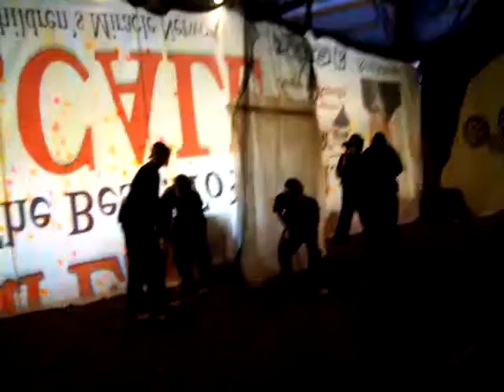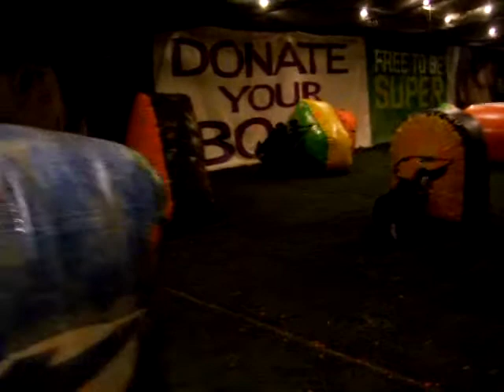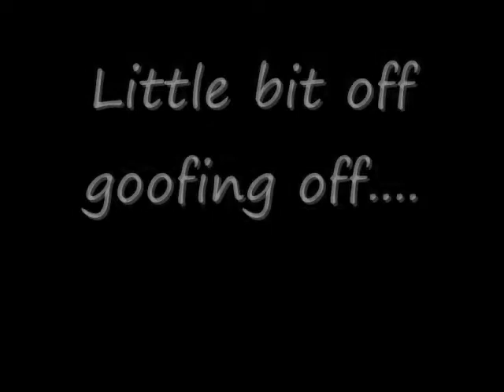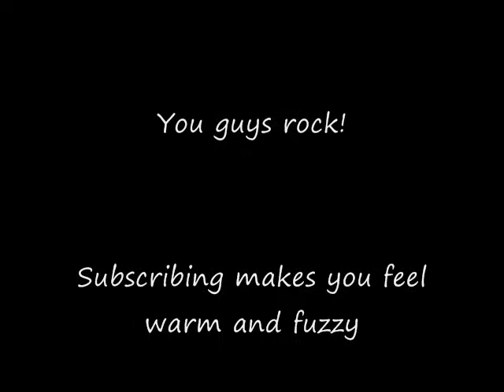may 23 2009 paintball / thanks to Mike @ TechPB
The tourney we had scheduled was canceled due to lack of attendance so we just decided to have fun.

Thanks to Mike from TechPB for the caddy!